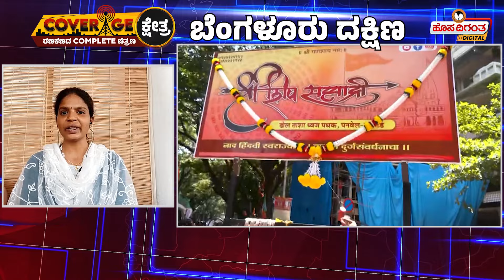Tejasvi Surya vs Sowmya Reddy | Bengaluru South Lok Sabha Election 2024 | KVN Swamy | Hosadigantha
Executive Editor of Hosadigantha Digital KVN Swamy has shared their Insights and Political Ground Report of  Bangalore North Lok Sabha Constituency of Hosadigantha for the Upcoming Lok Sabha Election 2024 of  Bangalore North Lok Sabha Constuinecy in Coverage Kshetra a Special Program by Hosadigantha Digital.

Tejasvi Surya vs Sowmya Reddy | Bengaluru South Lok Sabha Election 2024 | Hosadigantha Digital | Karnataka Congress | BJP JDS Alliance | Congress Guarantee | PM Modi | Narendra Modi | Rahul Gandhi | B S Yeddyurappa | B Y Vijayendra | Congress VS BJP | BJP MP Tejasvi Surya | BJP Yuva Morcha National President Tejasvi Surya | Ramalinga Reddy Daughter Sowmya Reddy | Lok Sabha Election 2024 | ಬೆಂಗಳೂರು ದಕ್ಷಿಣ ಲೋಕಸಭಾ ಕ್ಷೇತ್ರ | ತೇಜಸ್ವಿ ಸೂರ್ಯ v/s ಸೌಮ್ಯ ರೆಡ್ಡಿ |